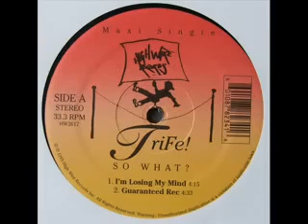TRIFE - Guaranteed Rec (1995)